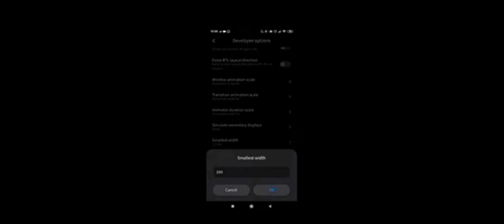New Settings 👽💙 tecno pova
100 likes ❤️?

M'y Instagram : youssef_zribiii

📲 Celular : tecno pova LD7

🖥️ Editor : kinmaster pro